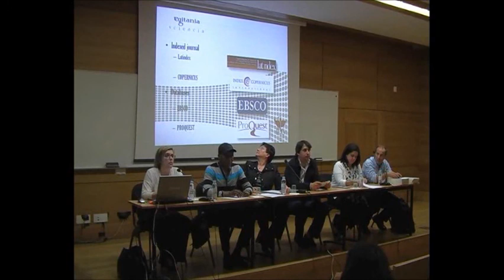Conversas da Biblioteca: "Conversa com Editores"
Dia 23 de Maio das 14.30h às 16.30h - Auditório B103.

Oradores: Teresa Paiva, Ana Simaens, Tov Assogbavi, Vítor Santos

Moderadora: Elizabeth Reis